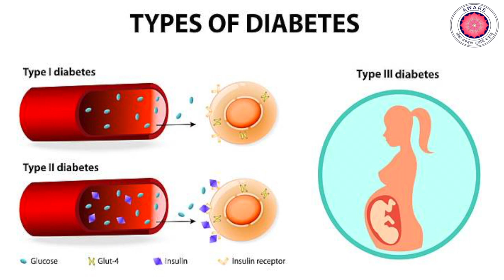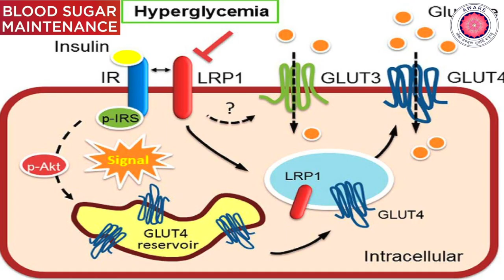Skill Development Training Centre with PMKVY || AWARE Group || Dr. Madhavanji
AWARE
 a Non Profit National Development Organisation
dedicated for the upliftment of poorest of poor
vis-à-vis - Tribals, Dalits and Women
helped 25 lakhs families since 1975.

In Health Care Sector  two Course are giving Training in AWARE Group That is
1-Diabetic Educator & 2-Pharmacy Assistant Course.

if any body interested please contact
AWARE Group
Shanthivanam,
Beside AWARE Global Hospital,
Bairamalguda,
Saroornagar, Hyderabad.